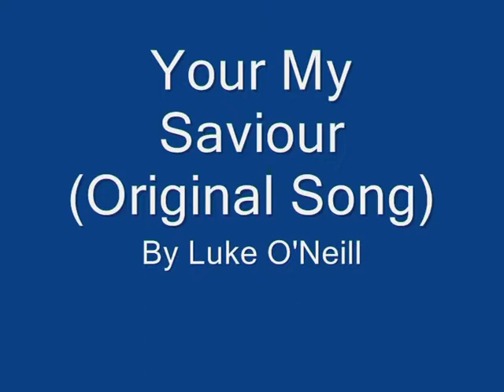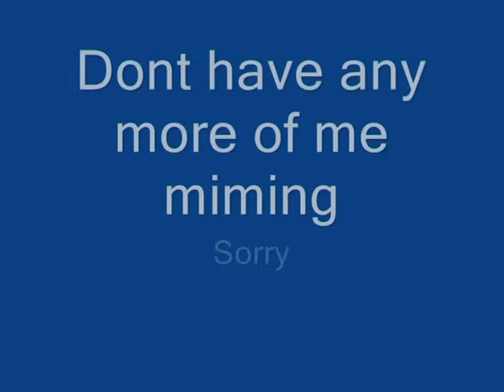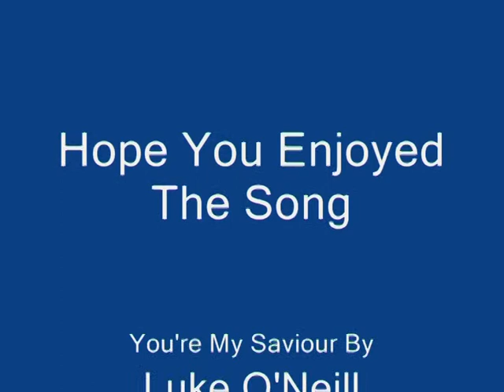You're My Saviour (Original Song)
was just writing about how my life changed when i met my fiancee and thought of putting it into a song, but it didnt work. the lyrics didnt fit the right beat so i turned it into a rap instead, i cant rap that well but i gave it a go. will upload a better version once i have some better equipment and software.